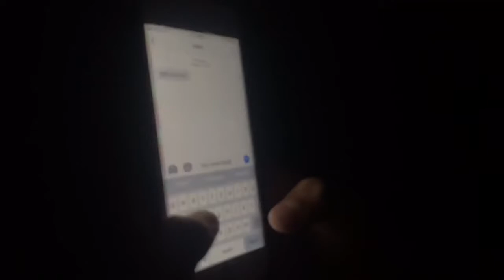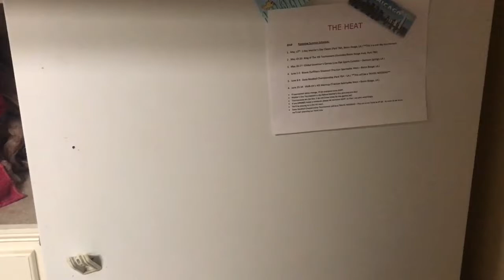Bullying Project By Clay Major, Ben Juminville, David Gummow, Landon Frey